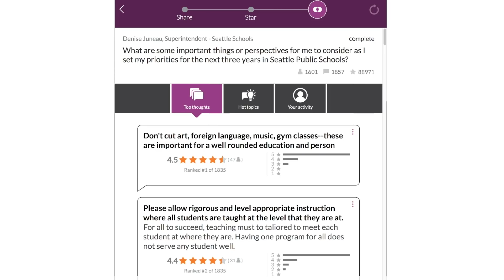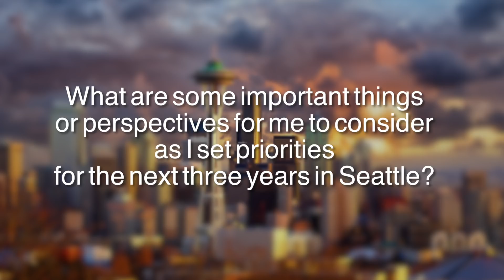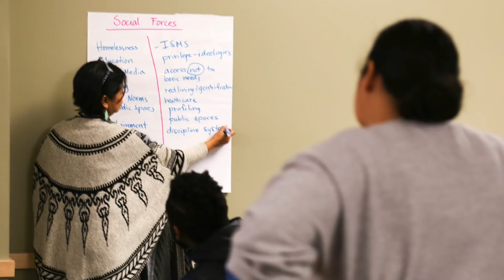Superintendent Juneau's Listen & Learn Tour - English Version